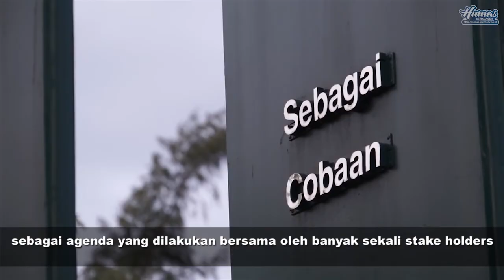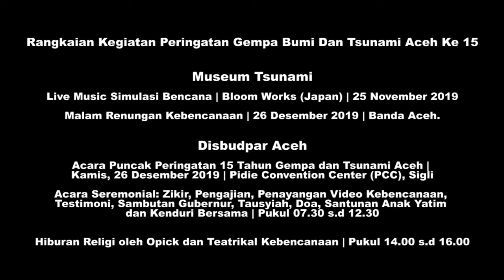Peringatan 15 Tahun gempa Bumi Dan Tsunami Aceh